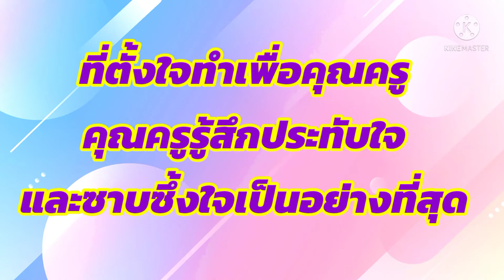เมื่อครูหยาอำลาโรงเรียน ในวาระเกษียณอายุราชการ ณ โรงเรียนดมวิทยาคาร ต.ดม อ.สังขะ จ.สุรินทร์